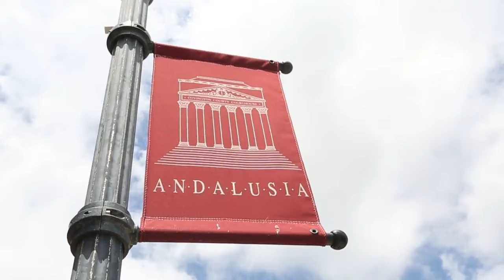Springdale Weddings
Springdale, situated in the heart of Andalusia, on East Three Notch Street, is a large home on approximately four acres that was constructed by John G. Scherf in the early 1930's. It was scheduled to be auctioned off until the Andalusia mayor and city council stepped in to purchase it and thereby saved it from commercial development.

If you are interested in holding your special event at Springdale please visit the following link for more information.